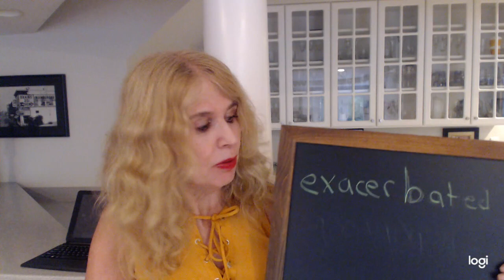How to pronounce the word exacerbated and use in a sentence, plus learn the meaning of the word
Learn how to correctly pronounce the word exacerbated.

Lili Dubuque knows a thing or two about the spoken word. She has narrated nearly 100 audio books and spent more than 20 years as a professional voice-over artist. Join her in learning new, interesting words and how to pronounce them correctly and confidently.